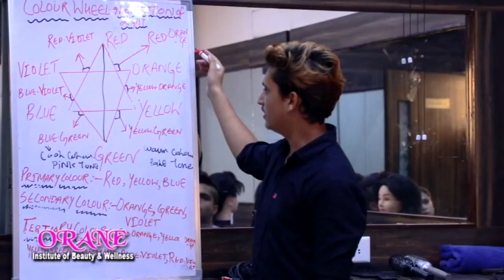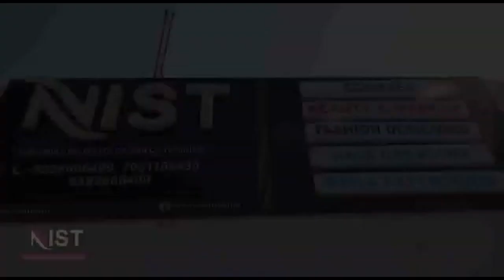स्कूल में शिक्षा हासिल कर रहे विद्यार्थियों के बारे में जानकारी हासिल की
भारतीय जनता पार्टी के जिला अध्यक्ष सरदार हरभजन सिंह पम्मी तथा वार्ड नंबर 13 के पार्षद अशोक कुमार ने आज सरकारी मिडिल स्कूल वार्ड नंबर 13 पुराना पिंड का दौरा कर स्कूल में शिक्षा हासिल कर रहे विद्यार्थियों को मिल रही सुविधाओं के बारे में जानकारी हासिल की और स्कूल की प्रधानाचार्य तथा अन्य स्टाफ सदस्यों से भी मुलाकात की और उनकी समस्याओं को सुना इस मौके पर भाजपा के जिला अध्यक्ष ने बताया कि स्कूल में विद्यार्थियों के बैठने के लिए डेस्क की कमी को देखते हुए स्कूल को डेस्क उपलब्ध करवाए गए थे और जो कुछ कमियां रह गई है उन्हें भी जल्द पूरा किया जाएगा खासकर स्कूल की पुरानी बिल्डिंग को गिराया जाएगा और उसके स्थान पर नई बिल्डिंग का निर्माण करवाया करवाया जाएगा तथा बच्चों के पीने के लिए पानी की व्यवस्था करवाई जाएगी |